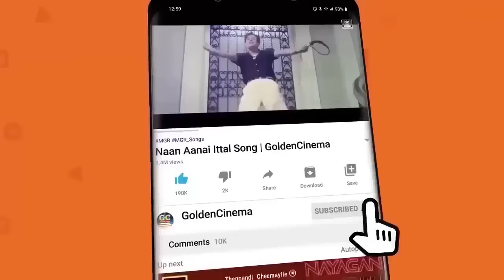MSV இசையில் மனதை மயக்கிய MGR ஹிட்ஸ் | MSV Isaiyil Manadhai Mayakkiya MGR Hits | Old Tamil Songs | HD